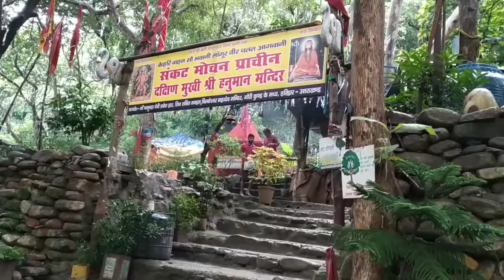Bilvkeshwar Mahadev Temple // HARIDWAR // Uttarakhand // T&T Relish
This is the temple where goddess Parvati worshiped and austerity for Lord Shiva to accept her as his wife.